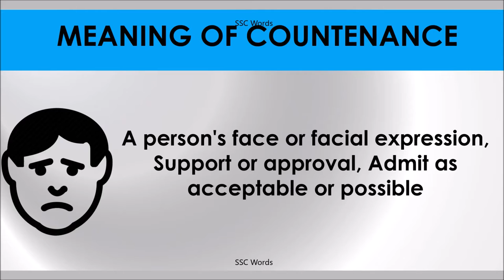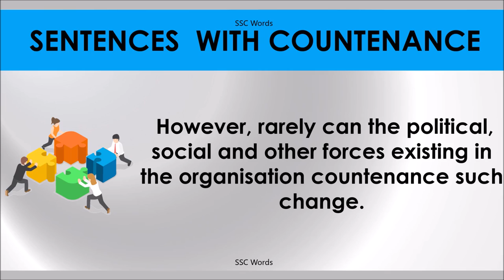COUNTENANCE # Improve English # Meaning and 5 sentences # GRE CAT GMAT word # SSC Words